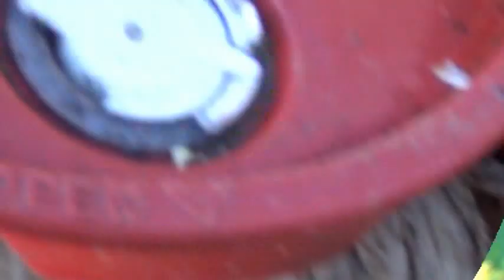Dragonflies ; how they mate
Outdoor life with Hunt4fish. Dragonflies are neither nuisance nor danger—that is, unless you're a mosquito." Or another dragonfly.